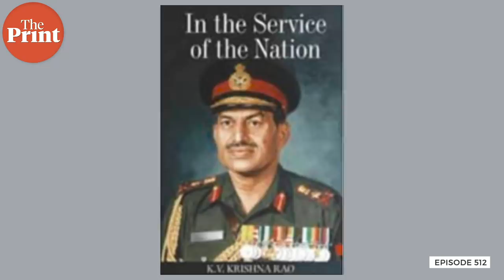Shivraj’s new cabinet shows Congressisation of BJP, tale of 2 Generals & 9-year India-China standoff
Madhya Pradesh Chief Minister Shivraj Singh Chouhan finally expanded his cabinet Thursday but 14 new ministers are from the Jyotiraditya Scindia camp & not even MLAs. This, with trends from other state shies how BJP BJP is getting ‘Congressised’ with high-command culture & feeble CMs. In episode 512 of ThePrint's CutTheClutter, @ShekharGupta dissects this politics, and also tells a fascinating story of two fine Army Chiefs & another India-China stand-off which took 9 years to end.

Read the report on Scindia loyalists by Neelam Pandey and Shanker Arnimesh